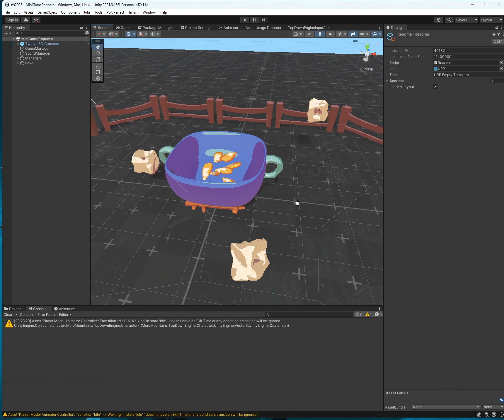Gincana :: FFS2023 :: Day 10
Implementing animations for the second mini game: a popcorn popper pan.